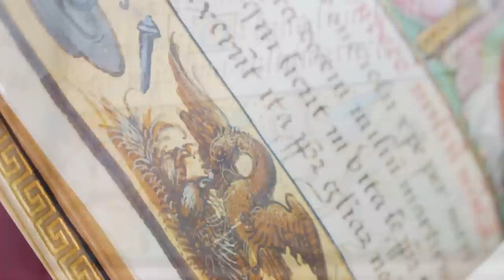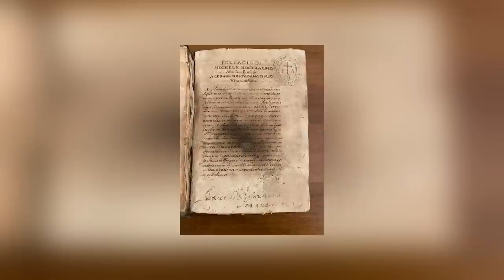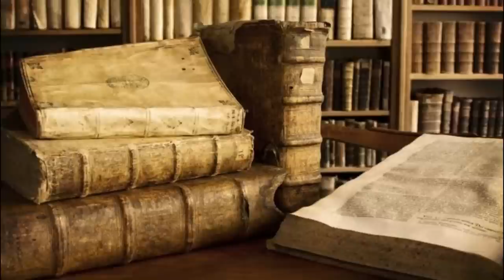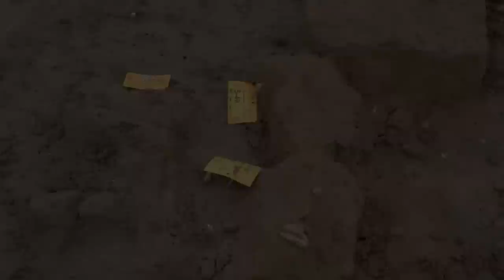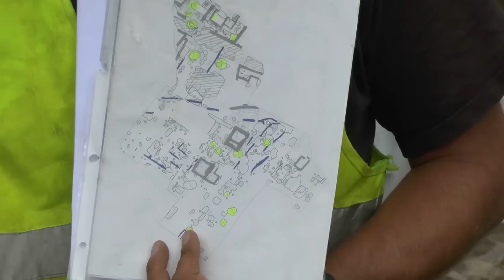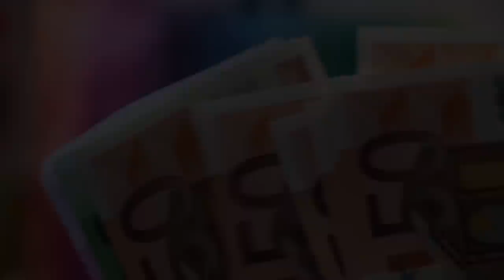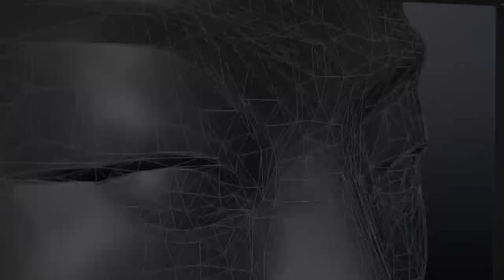12 Most Amazing Archaeological Finds Scientists Still Can't Explain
Some people think it would be great if every archaeological discovery could be fully understood from the moment it's found. We disagree. If that were the case, we'd have no mysteries to ponder, and who doesn't enjoy considering the great mysteries of the past every now and then? We're going to do it right now in this video!